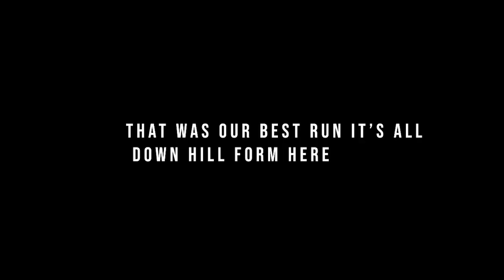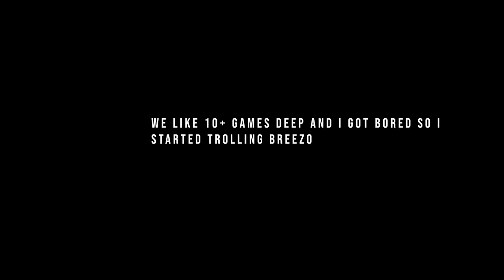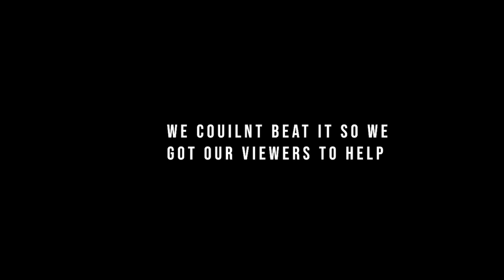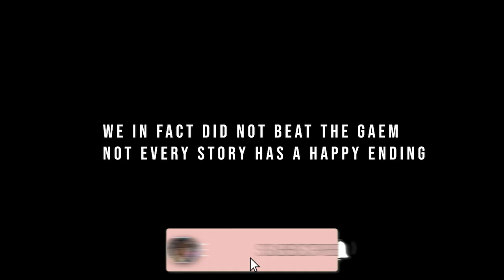Prince Bo Play's Roblox FNAF *Goes Wrong*